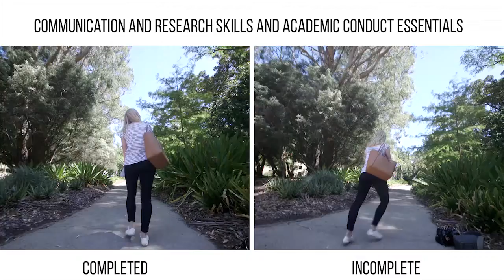ACE & CARS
If you're new to UWA you must complete ACE (Academic Conduct Essentials). If you're an undergrad who's new to UWA you must also complete CARS (Communication and Research Skills). These short online units are designed to help you do your best at all your other units! Do them at the start of the year and you'll find the rest of your studies so much more of a breeze.